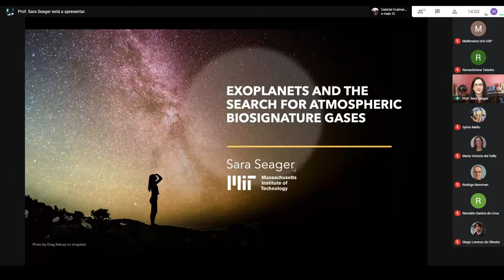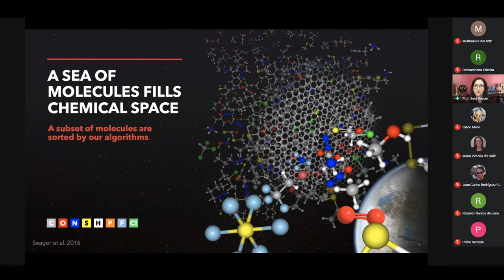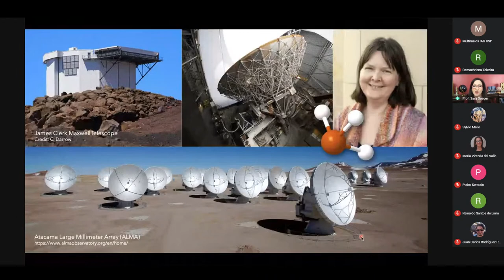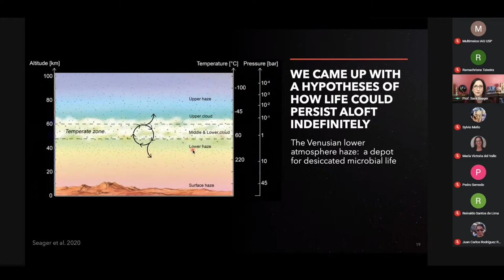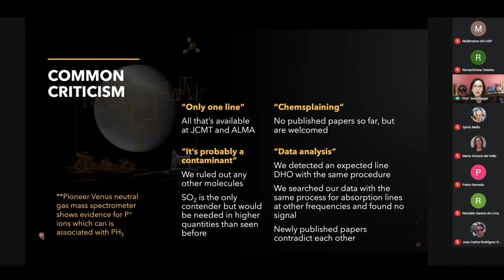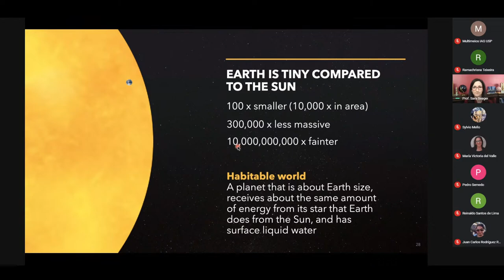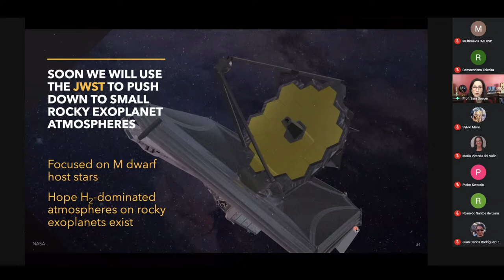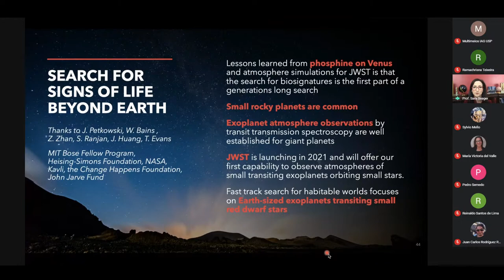Exoplanets and the Search for Atmospheric Biosignature Gases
Sara Seager - Massachusetts Institute of Technology

Thousands of exoplanets are known to orbit nearby stars and small rocky planets are established to be common.  Driving the field is the study of exoplanet atmospheres, with the goal of detecting a gas that might be indicative of life. A suitable “biosignature gas” is not just one that might be produced by life, but one that: can accumulate in an atmosphere against atmospheric radicals and other sinks; has strong atmospheric spectral features; and has limited abiological false positives. Which gases might be potential biosignature gases in an as yet unknown range of exoplanetary environments? New computer simulations and next-generation telescopes coming online means the ambitious goal of searching for “biosignature gases” in a rocky exoplanet atmosphere is within reach.

Sara Seager is the Class of 1941 Professor of Planetary Science, Professor of Physics, and Professor of Aeronautics and Astronautics at the Massachusetts Institute of Technology. Her past research laid the foundation for the field of exoplanet atmospheres, while her current research focuses on exoplanet atmospheres and the future search for signs of life by way of atmospheric biosignature gases.